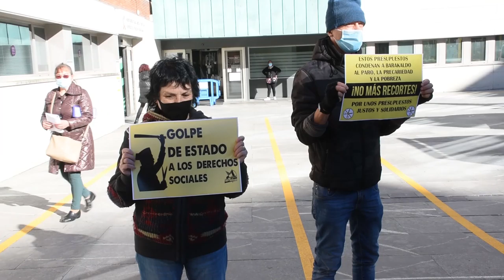Berri Otxoak denuncia que los presupuestos municipales traeran nuevos recortes sociales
Ante los nuevos presupuestos municipales; Berri-Otxoak se ha concentrado para renunciar que estos traeran recortes sociales. Unos recortes que no se aplicaran a los sueldos de los cargos publicos, han añadido.